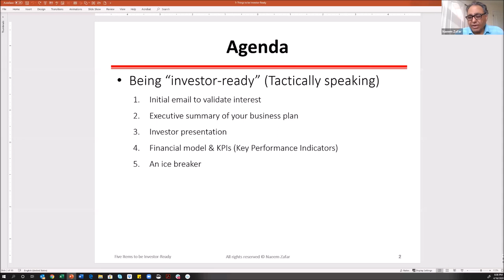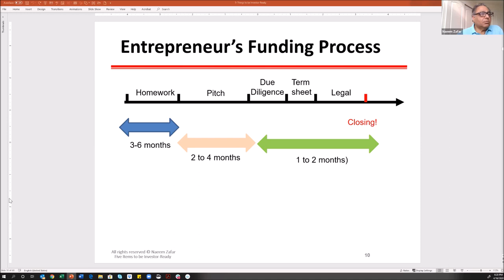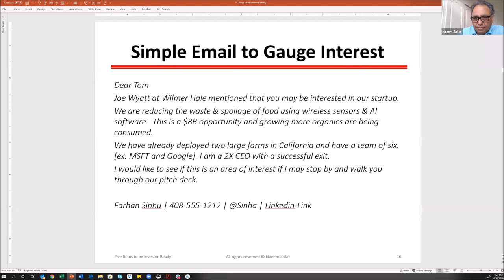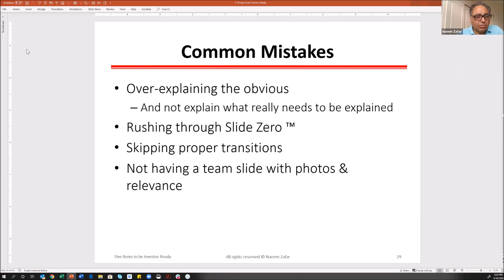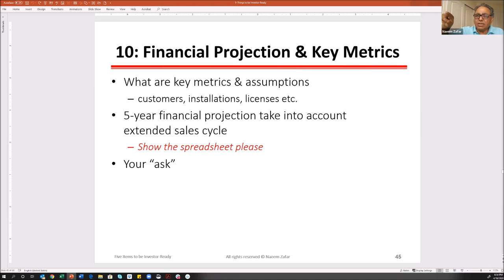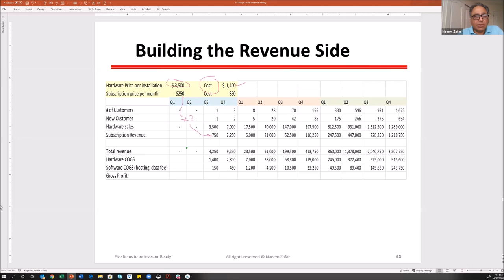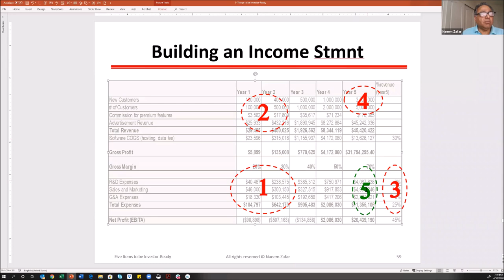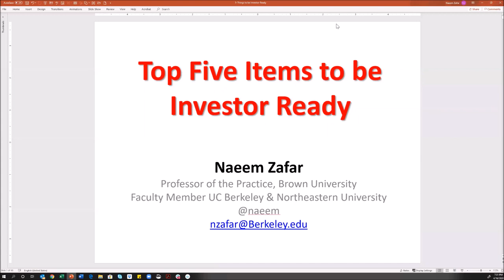Five Items to be Investor Ready w/ Naeem Zafar | TiE Institute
When are you investor-ready? What do you need to show investors to catch their attention? Where do you find them, and what do you say? Speaker and author of the book "Get Funded" outlines his tried-and-true techniques.

1. How to create the Exec Summary
2. Pitch Deck
3. Financial Model
4. KPIs
5. An Ice breaker before you should approach investors

Speaker:
Naeem Zafar
Co-Founder/CEO
Telesense